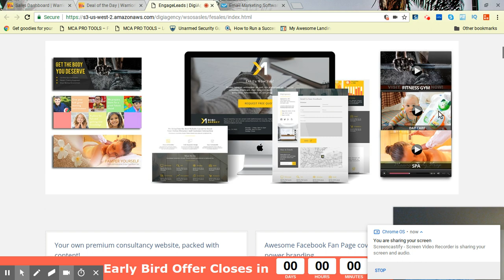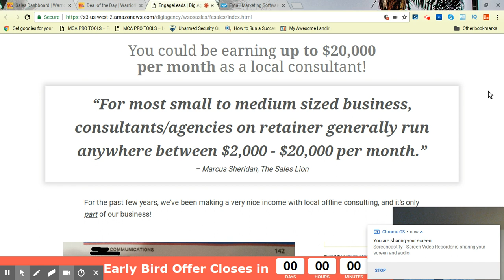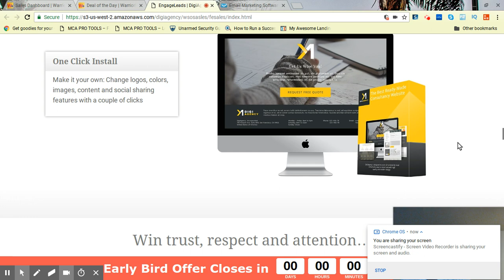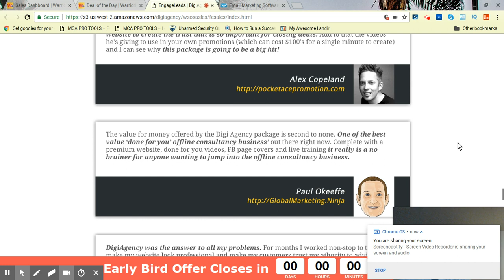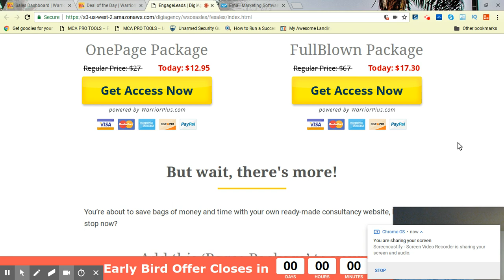DigiAgency Review 🤑Dont Buy Without Getting My Bonuses🤷‍♂️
Start your digital local consultancy with this theme in minutes!

Ask Questions Below
Grab My $997 Value Bonus Package

DigiAgency Review
DigiAgency Testimonial
DigiAgency Bonus Package